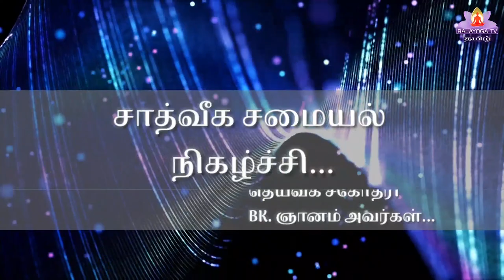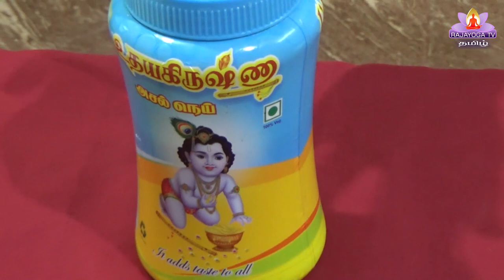EP-8 பொட்டுக்கடலை பர்பி Pottukadalai burfi